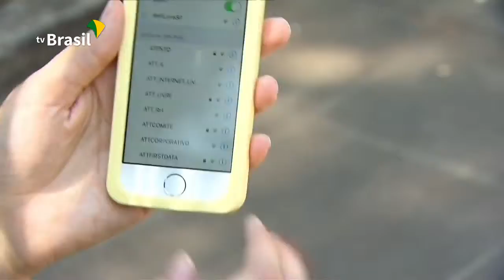EXPRESSO NACIONAL - Confira as principais notícias do Brasil.